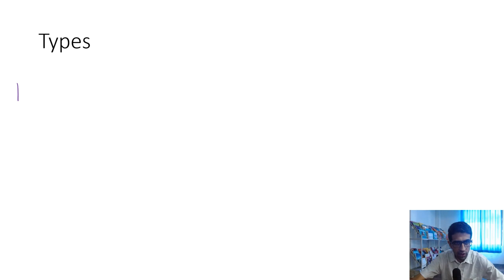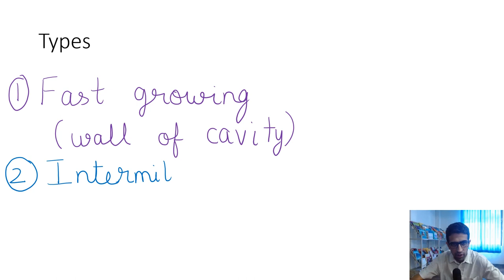Unveiling Fast, Slow, and Spurter Bacteria in TB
Discover the different types of bacteria that cause tuberculosis in this informative video. Learn about fast, slow, and spurter bacteria and their impact on TB patients. Stay informed and stay healthy!

Discover the different types of bacteria that contribute to tuberculosis - fast, slow, and spurters! In this video, we'll dive into the characteristics of each type and how they impact the progression of TB.

A must-watch for anyone interested in microbiology or healthcare.Get a deeper understanding of tuberculosis (TB) and the different types of bacteria involved in this disease. Learn about fast and slow growing bacteria, as well as the unique group known as "spurters." This informative video will shed light on the complex world of bacteria and their role in TB. Don't miss it!